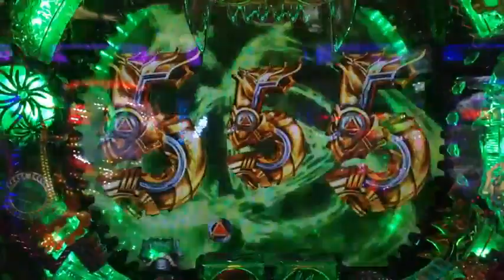演出くん。♯199 CR 牙狼外伝 ~桃幻の笛~ まさかのここでプレミア!! レインボー3Dプラズマ!!!! ~ THE GARO GAIDEN TOUGEN NO FUE PACHINKO ~